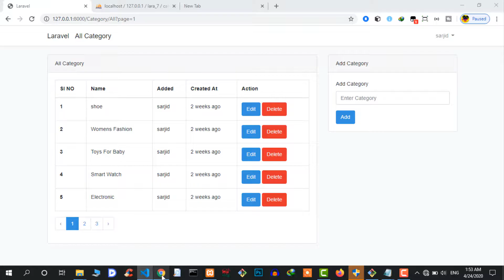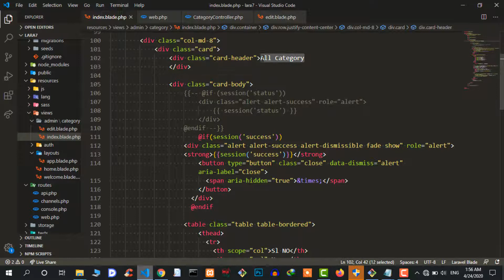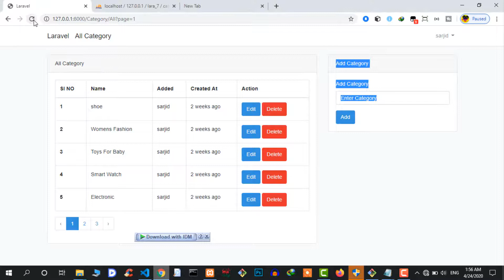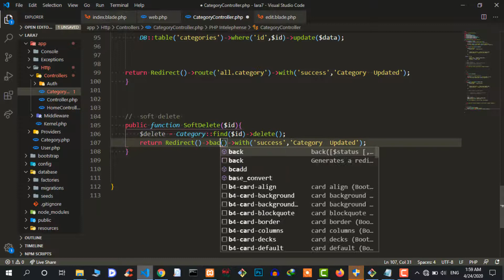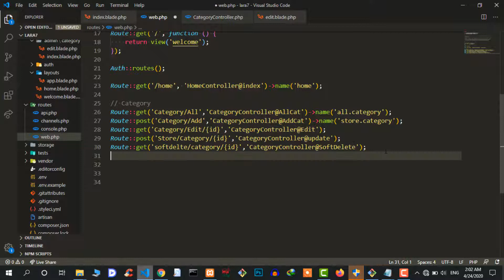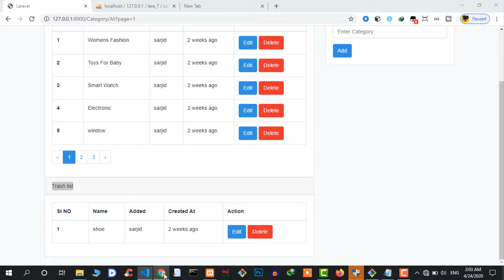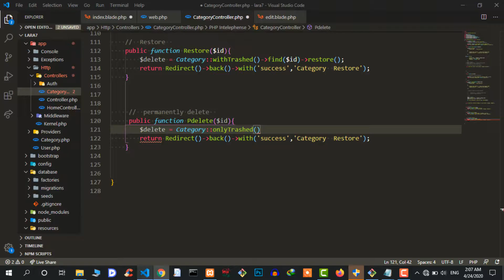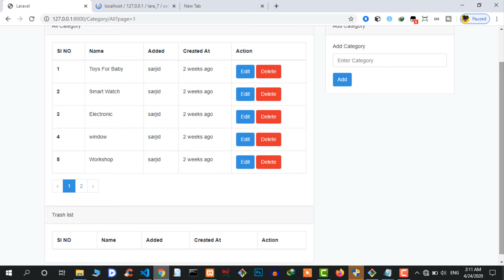#23 Soft Delete ,Data Restore & ForceDelete(Bangla Tutorial) | Laravel_7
This is Laravel 7 Bangal tutorial series.You can learn easily Laravel  with update version here.